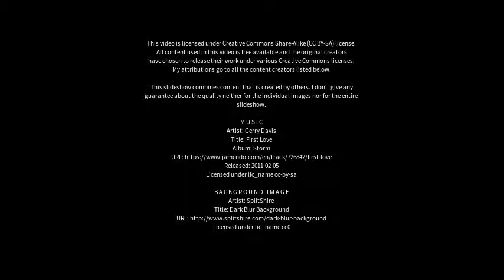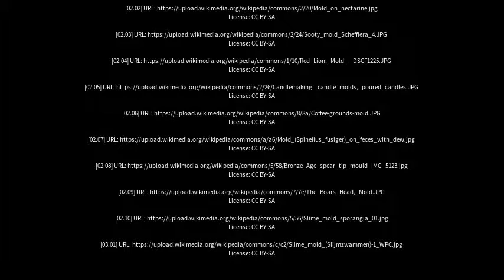Best places to visit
Best places to visit - Mold (United Kingdom) Best places to visit - Slideshows from all over the world - City trips, nature pictures, etc.